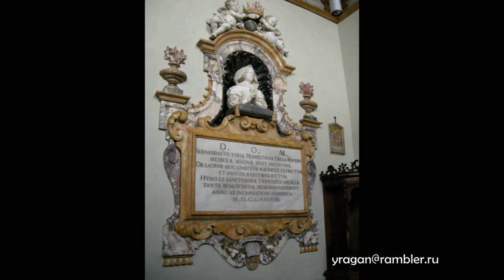Джованни Баттиста Фоджини Giovanni Battista Foggini биография работы